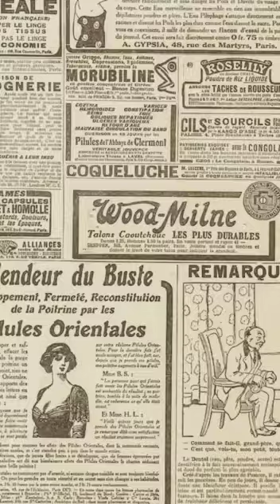PROFIL GUS HAR LEGEND MAHA PRRSIDEN INDONESIA SEKARANG